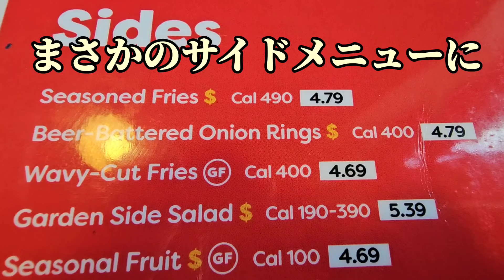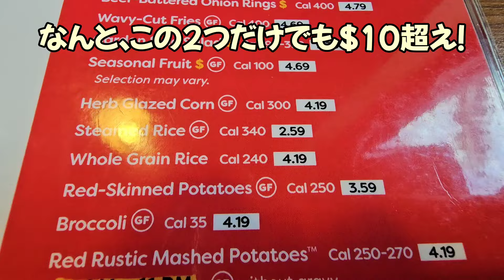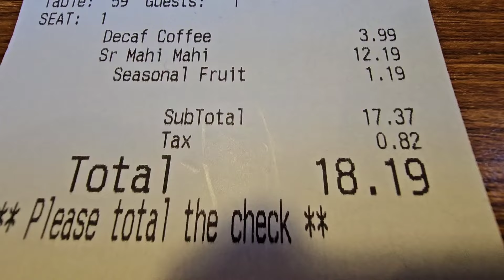[ハワイのデニーズお得55歳以上驚きのシニアメニュー/ココナッツハットワークショップ俺様お手伝いカピオラニパーク]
アロハ

ハワイの片隅でひっそり生きる、

老夫婦と俺様ワンコの、

20ドル以下のハワイ食べ歩き日記。

今回は、あの大好評第6弾！！

デニーズの55歳以上お得なシニアメニュー。

今回はマヒマヒ。

いつもの2つ選べるルサイドメニュ―を、

今回はサラダとフルーツにしてみましたが、

なーんと、びっくり😵

大きなお皿にたっぷり盛られたサラダ！！

メインのマヒマヒが小さく感じるほど（笑）

そんな豪華な新鮮サラダ♡にフルーツ、

ハーブガーリックトーストで12ドル～！！

コスパ最高、

それに好きなサイドメニューを選べるって、

やっぱりデニーズ最高でした～✨